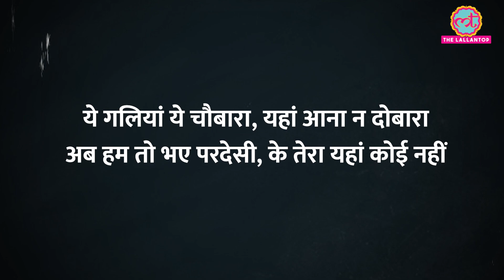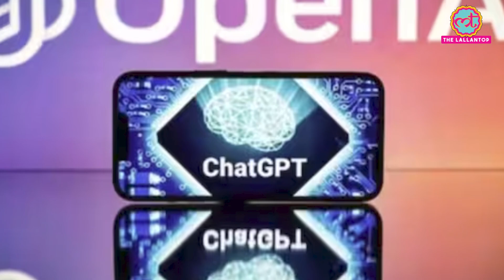Oxford Word of the year 2023 बनने की होड़ में शामिल इन पॉपुलर 8 शब्दों का मतलब जानते हैं?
Oxford University Press officials stated that the public will participate in head-to-head voting to select one winner from each of the eight initial word options. This process will reduce the number of contenders to four finalists, which will then analysed to choose the 'Oxford Word of the Year 2023'